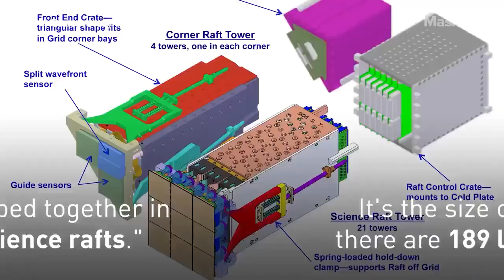29 Temmuz 2023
This Is A 3.2 Billion Pixel Space Camera.